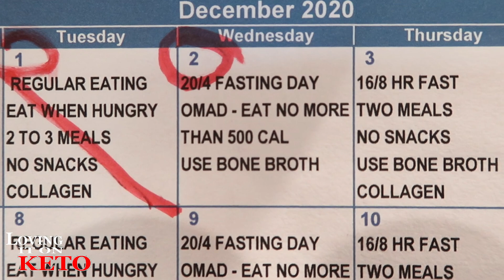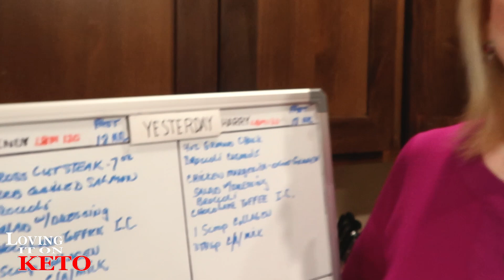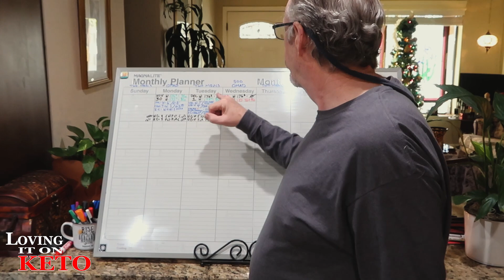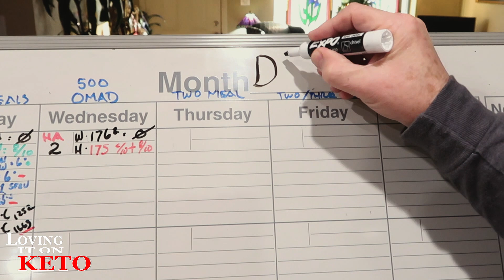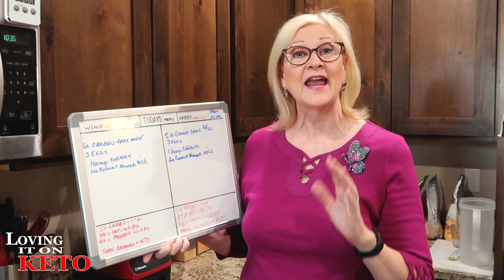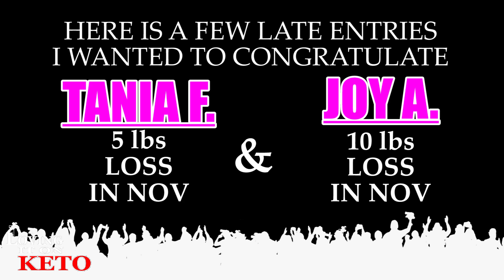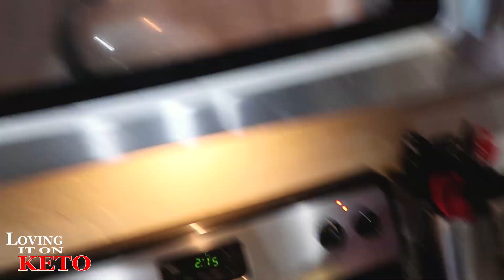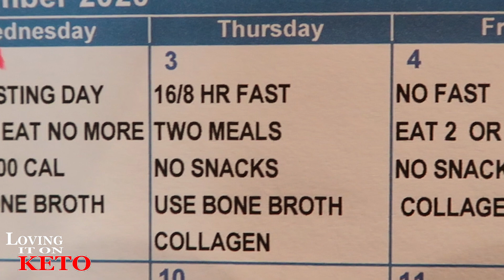OMAD / HOMEMADE BONE BROTH / KETOVORE / CHRISTMAS CRUNCH DAY 2 / WEIGHT LOSS / KETO DIET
352   OMAD / HOMEMADE BONE BROTH / KETOVORE / CHRISTMAS CRUNCH DAY 2 / WEIGHT LOSS / KETO DIET... Day 2 of the Christmas Crunch went off really well, we went right through it without any problems. If you're having problems losing weight you might what to come and check us out, those that are following us and trying out the Challenge are doing quite well. come on in and check it out for yourself.

DECEMBER  CHRISTMAS CRUNCH CALENDAR is located on my web site. CLICK ON LINK BELOW TO TAKE YOU THERE.  On my website scroll down to the large Calendar  "December Christmas Crunch  Challenge"  if you would like to download it to print it out just go below the large Calendar and click on the "LONG BLUE BUTTON.

SUGGESTED VIDEO:
COSTCO GROCERY HAUL / FOR KETO NEWBIES EXPLAINED:

Chefman Immersion Stick Hand Blender :

(WENYS FAV)
Bonsenkitchen Handheld Milk Frother

eros scale